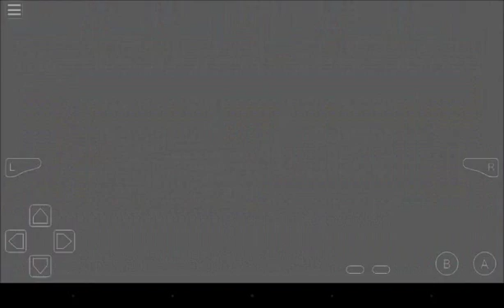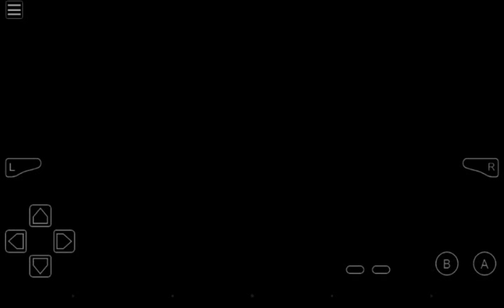Pokemon Emerald Nuzlocke - E4 Sidney and Phoebe! Easy Pickings